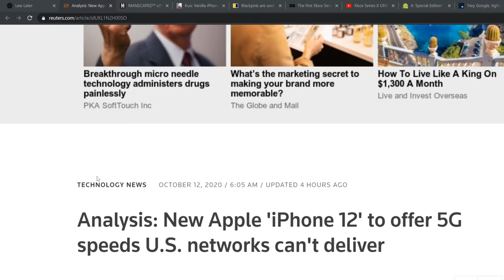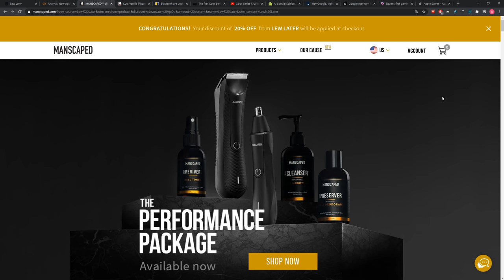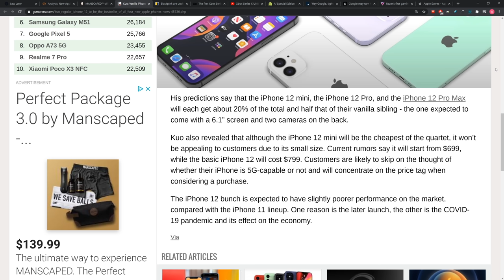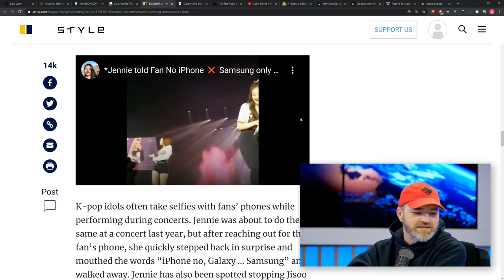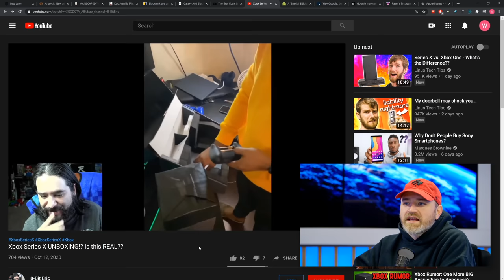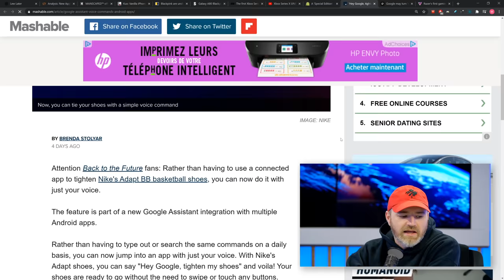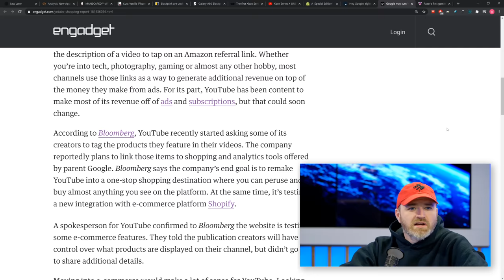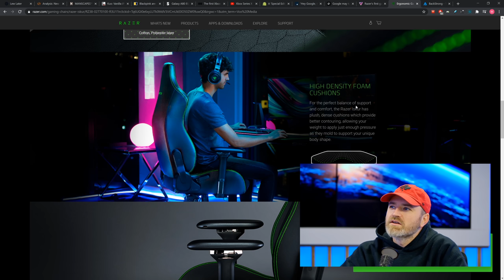iPhone 12 Too Fast For Right Now...?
If you're thinking of upgrading to the Apple iPhone 12 (iPhone 12 Pro Max) consider the network you hope to use it on... Go to get 20% off and free shipping!